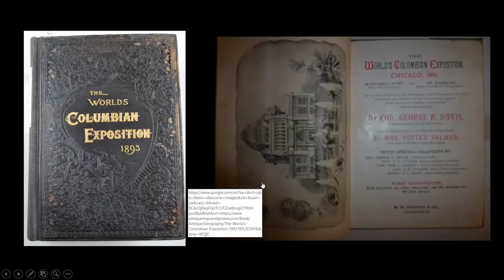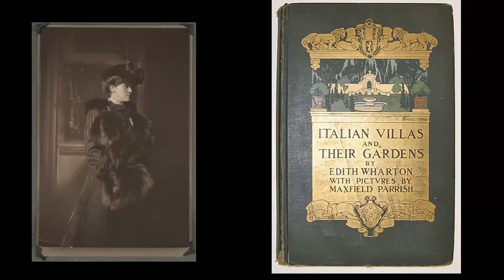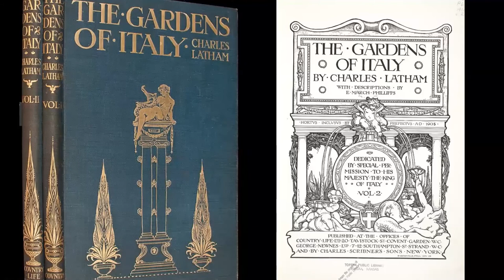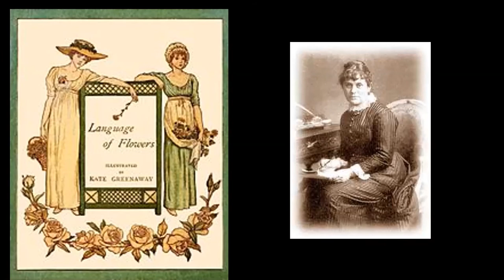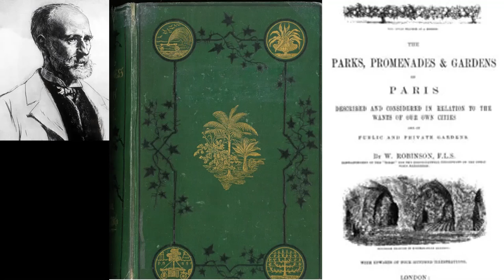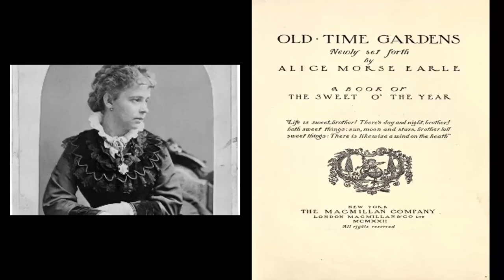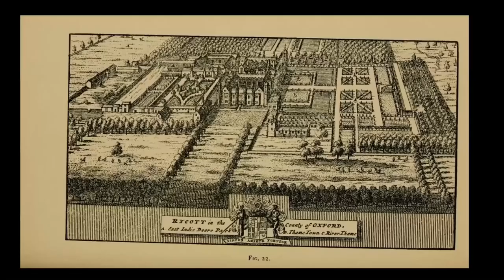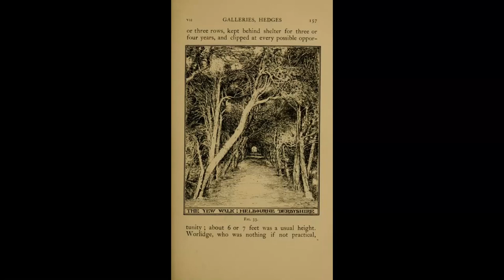Parks, Promenades & Potted Palms: Gardening Books from the Library of Bertha Palmer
In this live-recorded lecture, Elisa Hansen, Head of Library Services at The Ringling, shares insight into the life of Bertha Palmer.

   Few people have been as influential in Sarasota’s history as Bertha Palmer: early pioneer, wealthy philanthropist, Chicago socialite, art collector, cattle rancher, and successful businesswoman. As the widow of Chicago multi-millionaire, Potter Palmer, she moved to Sarasota in 1910 and built an elegant home on Sarasota Bay in Osprey. The gardens Bertha Palmer created there were inspired by her many European travels and the excellent collection of gardening books she owned, now housed in The Ringling Art Library.